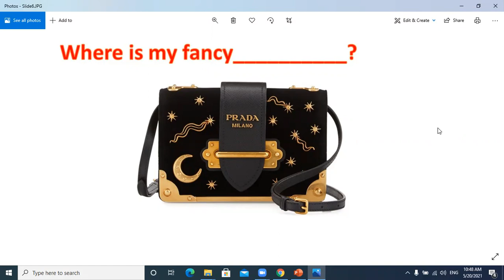The Bb sound 6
Listen to the missing word